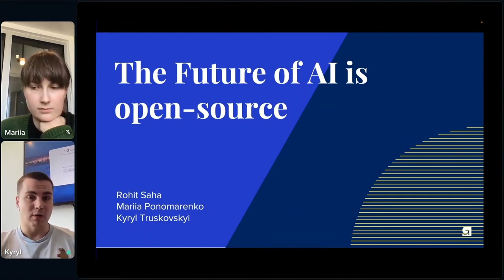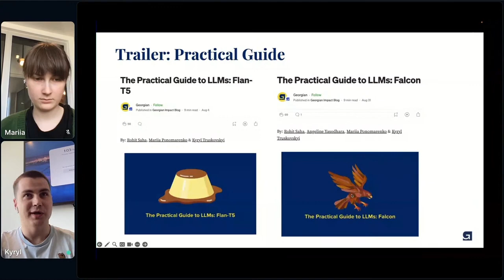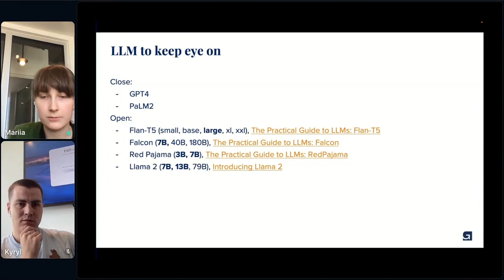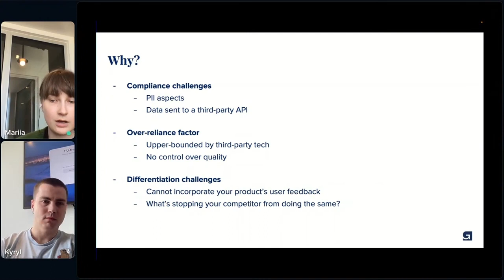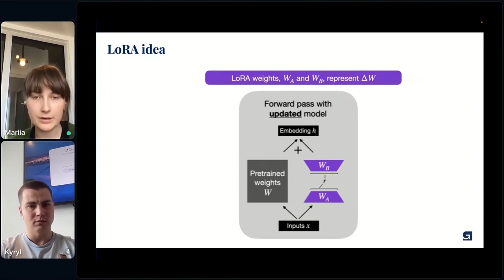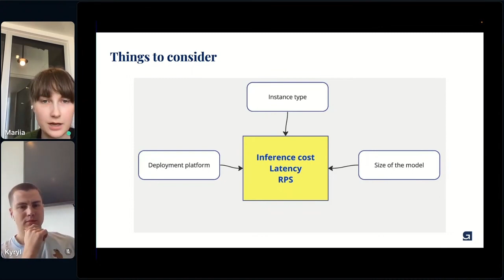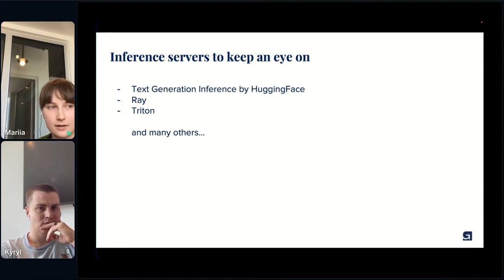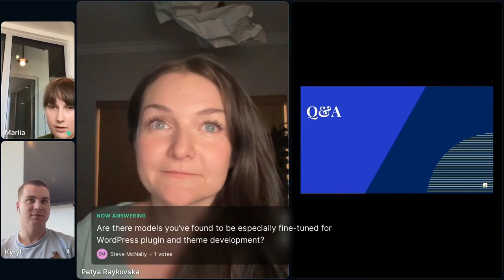The future of AI is open source - AI: The next chapter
Human Made presents 'AI: The next chapter', the second edition of the Word on the Future AI virtual event series dedicated to exploring the new frontier of artificial intelligence and web development.

Word on the Future offers a wealth of insights for WordPress developers, tech enthusiasts, or anyone keen to understand the revolutionary impact of AI.